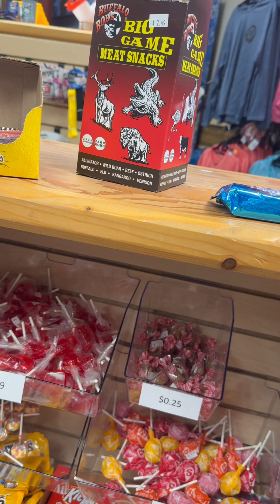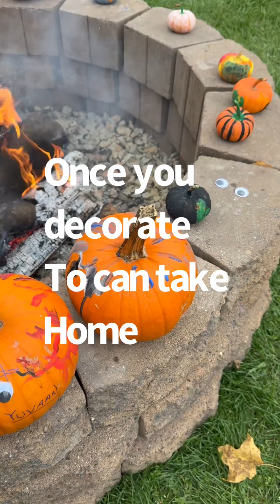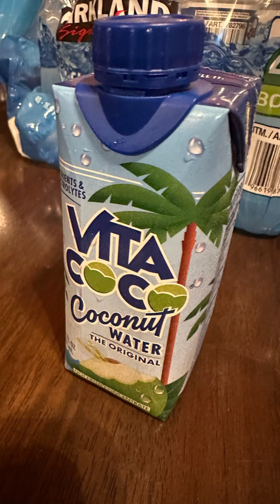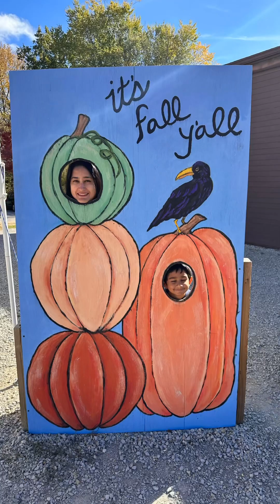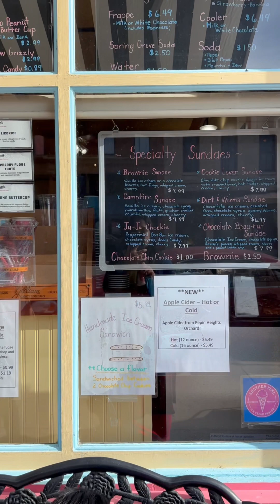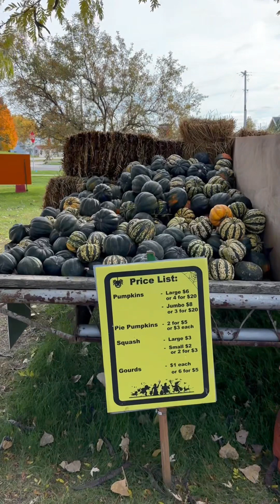USA camping continue -part 2